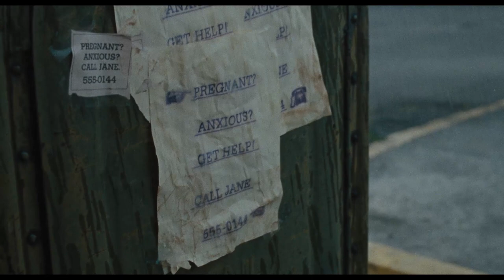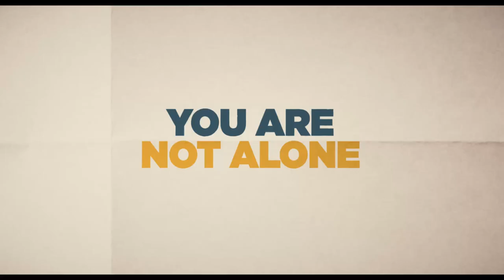‘Call Jane’ official trailer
You are not alone, Call Jane

Chicago, 1968. As the city and the nation are poised on the brink of political upheaval, suburban housewife Joy (Elizabeth Banks) leads an ordinary life with her husband and daughter. When Joy’s pregnancy leads to a life-threatening heart condition, she must navigate an all-male medical establishment unwilling to terminate her pregnancy in order to save her life. Her journey for a solution leads her to Virginia (Sigourney Weaver), an independent visionary fiercely committed to women’s health, and Gwen (Wunmi Mosaku), an activist who dreams of a day when all women will have access to abortion, regardless of their ability to pay. Joy is so inspired by their work, she decides to join forces with them, putting every aspect of her life on the line.

Inspired by true events, Nagy’s film captures the essence of late-Sixties social change via one woman’s quest to get a safe and legal abortion.

Cast: Elizabeth Banks, Sigourney Weaver, Chris Messina
Director: Phyllis Nagy
Screenplay: Hayley Schore
Producer: Claude Amadeo, Robbie Brenner, Lee Broda, Michael D'Alto, Kevin McKeon, David M. Wulf